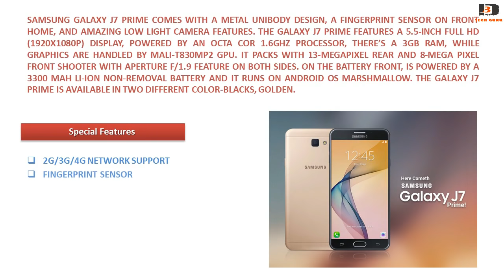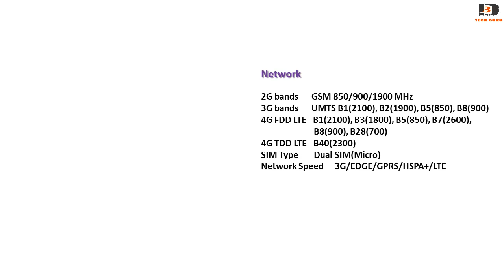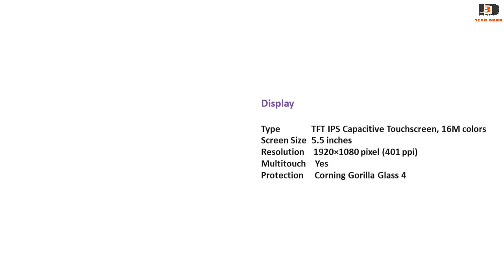Samsung Galaxy J7 Prime Specifications,Review & Price in Bangladesh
Info:SAMSUNG GALAXY J7 PRIME COMES WITH A METAL UNIBODY DESIGN, A FINGERPRINT SENSOR ON FRONT HOME, AND AMAZING LOW LIGHT CAMERA FEATURES. THE GALAXY J7 PRIME FEATURES A 5.5-INCH FULL HD (1920X1080P) DISPLAY, POWERED BY AN OCTA COR 1.6GHZ PROCESSOR, THERE’S A 3GB RAM, WHILE GRAPHICS ARE HANDLED BY MALI-T830MP2 GPU. IT PACKS WITH 13-MEGAPIXEL REAR AND 8-MEGA PIXEL FRONT SHOOTER WITH APERTURE F/1.9 FEATURE ON BOTH SIDES. ON THE BATTERY FRONT, IS POWERED BY A 3300 MAH LI-ION NON-REMOVAL BATTERY AND IT RUNS ON ANDROID OS MARSHMALLOW. THE GALAXY J7 PRIME IS AVAILABLE IN TWO DIFFERENT COLOR-BLACKS, GOLDEN.